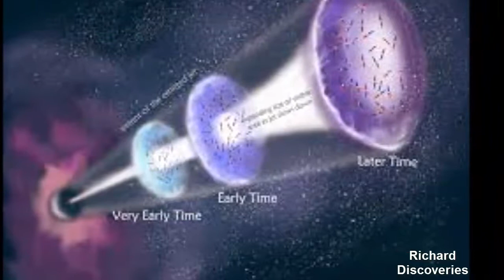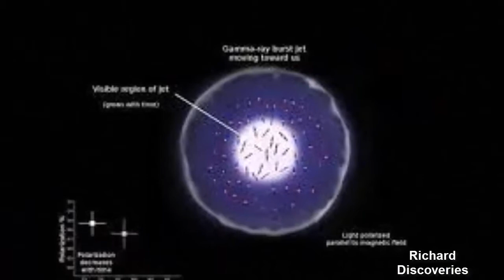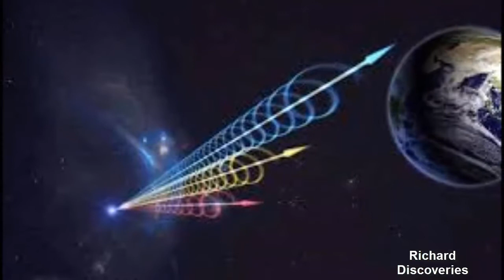Astronomers Capture First Polarized Radio Signal from Gamma Ray Burst